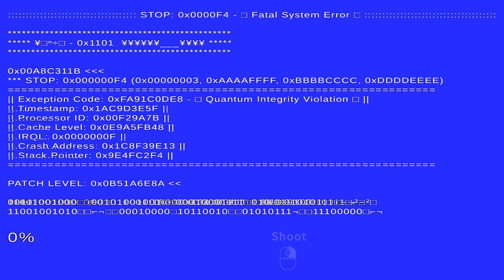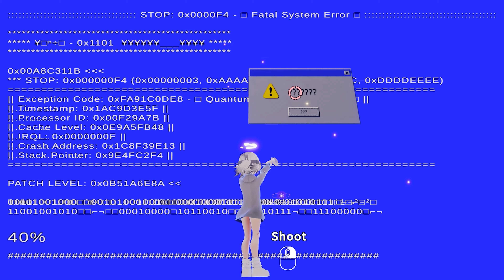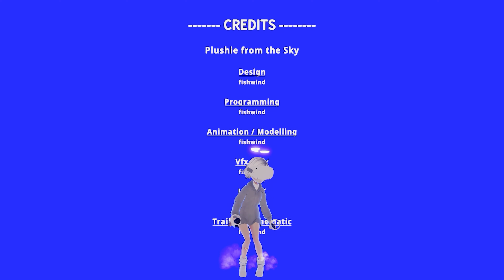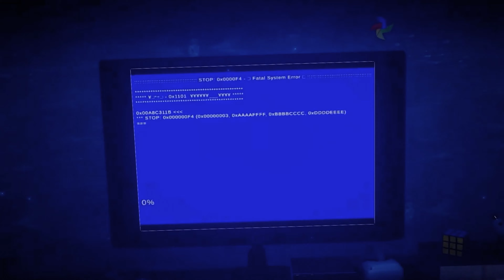Plushie From the Sky - Full Game Walkthrough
In this walkthrough, we will cover the entire Plushie From the Sky game.
0:00 - Part 1
2:53 - Part 2
10:40 - Part 3
24:32 - Part 4
46:41 - Part 5
1:10:15 - Part 6
1:42:14 - Part 7
2:06:41 - Ending